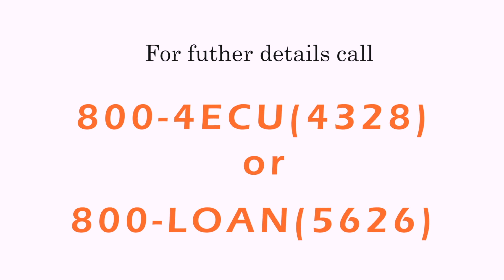You can be a winner with our Gift of Light Promotion!